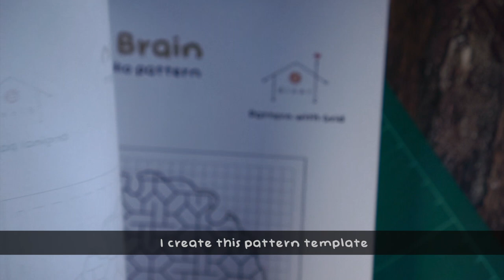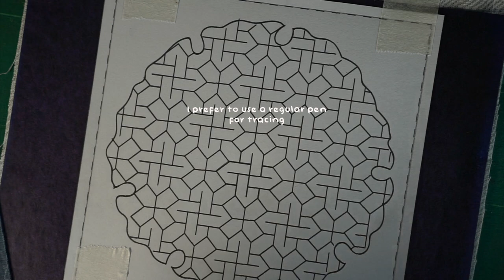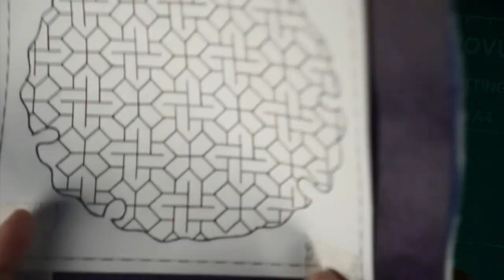Sashiko Tutorial : "Ginko Brain" Pattern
Hello,
"Ginko Brain" Sashiko Pattern
file format : pdf (6 pages)

What's inside:
"Ginko Brain" sashiko printable : square size 15 x 15 cm (original & grid)
Stitching diagram
Stitching order

Please watch the tutorial for more tips.

📹  | **Studio gears**
iPhone 6s Plus camera
Sony alpha 6000 mirrorless camera

💻  | **Software**
Final Cut Pro
Adobe Illustrator
Keynote

🎶  | **Music**
Track: Breathe

Want more videos like this? please comment for a better future.